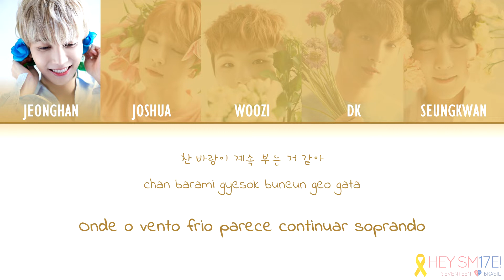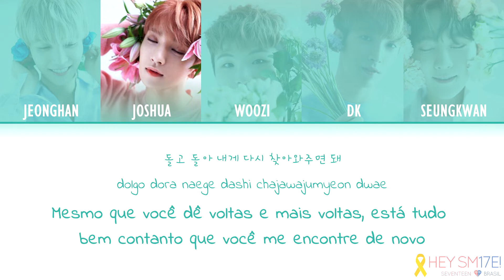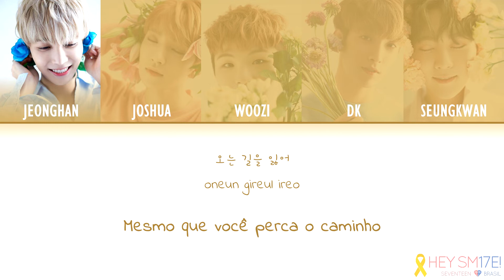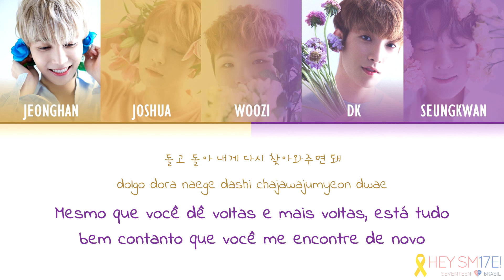[Color Coded PT/BR 🎗️] Pinwheel (바람개비) - SEVENTEEN (세븐틴) (SetembroAmarelo)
"A realidade é mais difícil do que imaginamos, mas também somos mais fortes do que imaginamos" -THE8

💎 O Centro de Valorização da Vida, o CVV, promove a prevenção ao suicídio e realiza apoio emocional 24h de forma gratuita. O atendimento pode srr feito presencialmente em um posto de atendimento, por carta, email,  chat online, ou telefone através do número 188.
Trad. Ing.: seventeenlyrics || wabisabi